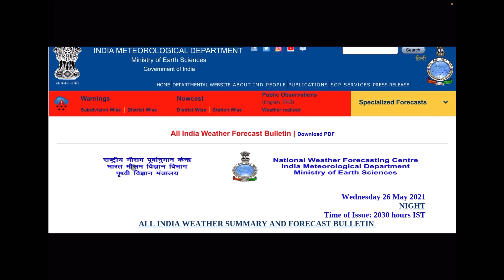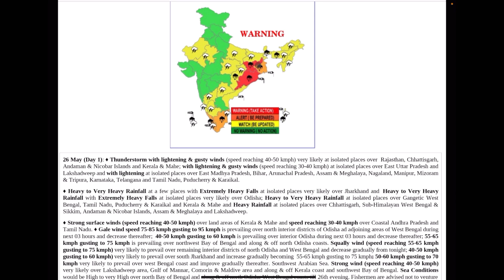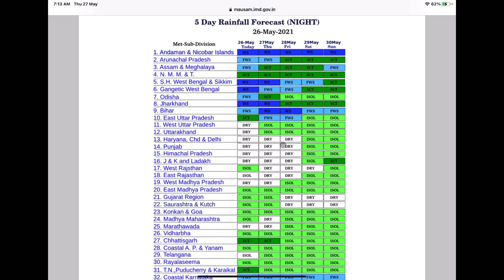weather report | weather forecast 27 to 30 May | yaas cyclone | imd weather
Weather report
Weather forecast
Weather forecast today
Mausam 27 to 30 May
mausam imd
Aaj ka mausam
Indian monsoon